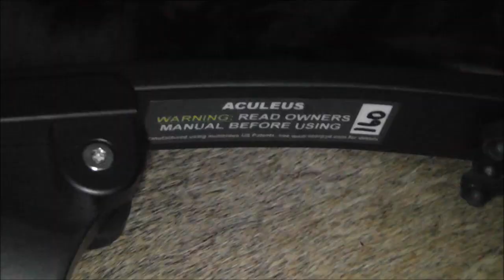Crossbow Deer Hunt With Massive Broadhead!!!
2017 Crossbow hunt with the Scorpyd Aculeus 160, Spynal Tapp arrows and Bishop Archery's 500 grain Blood Floodz 1.5" cutting diameter 3 blade broadhead.
Total arrow weight: 846 grains